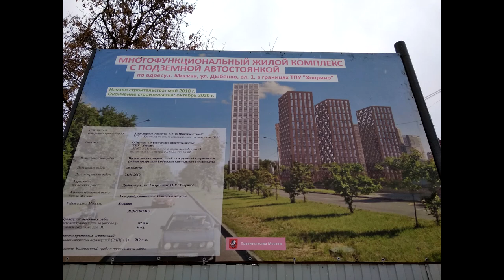ЖК Дискавери, декабрь 2018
ЖК Дискавери